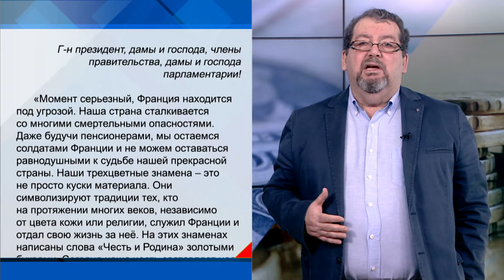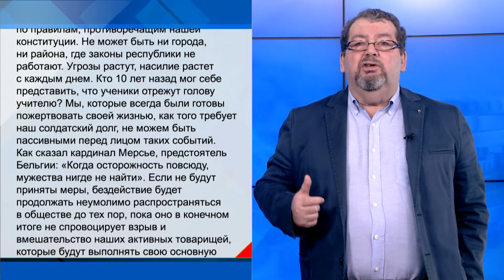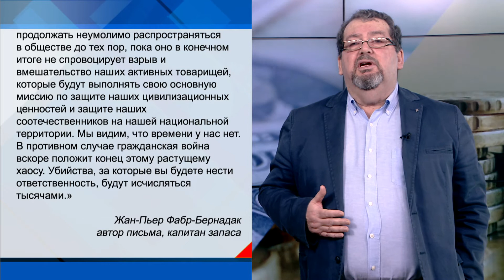СУТЬ ДЕЛА - "Французская армия предупреждает" часть 1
Двадцать французских генералов, 100 офицеров, а всего более 1000 военнослужащих подписали открытое письмо президенту Макрону, правительству и парламенту. В нем они призывают политиков принять незамедлительные меры против «дезинтеграции Франции», что приводит к терпимости к действиям исламистов и «банд из пригородов» в результате фанатичного «антирасизма».